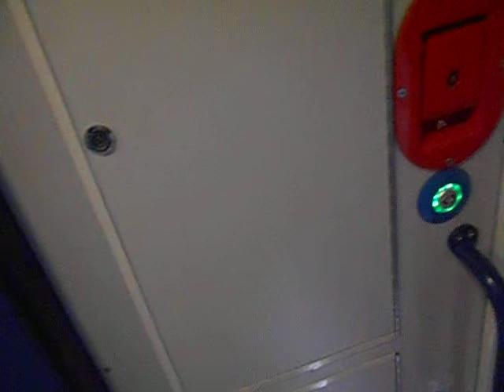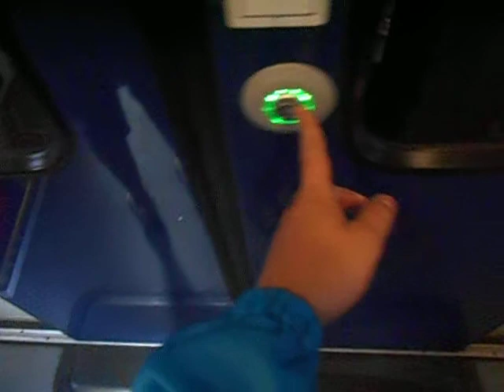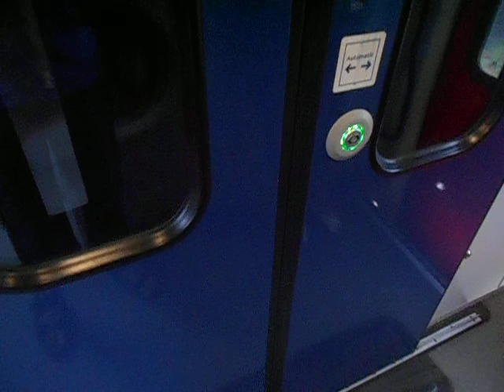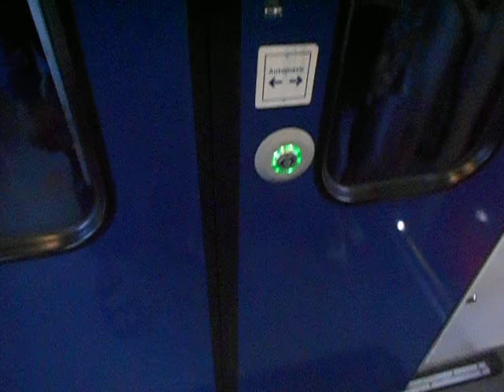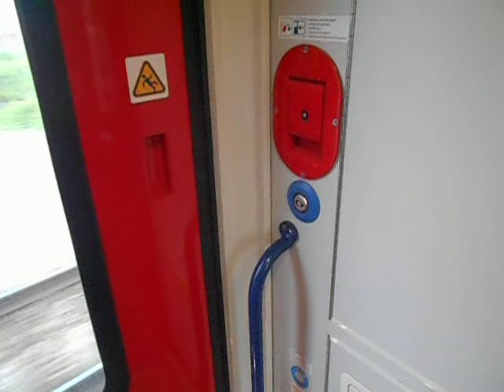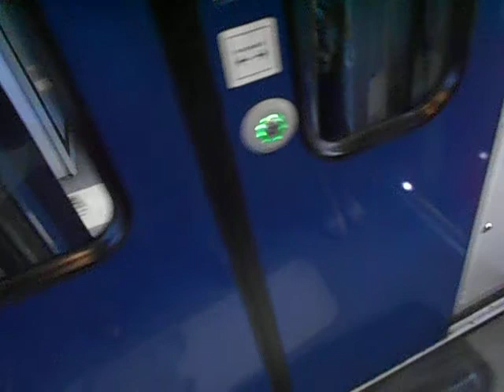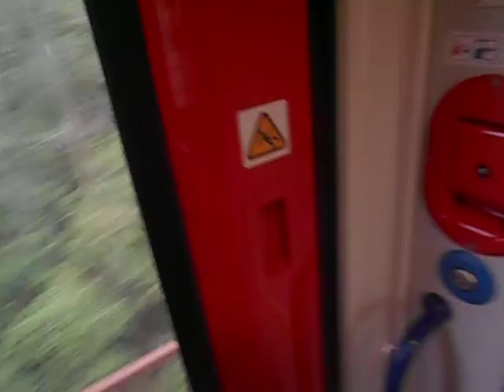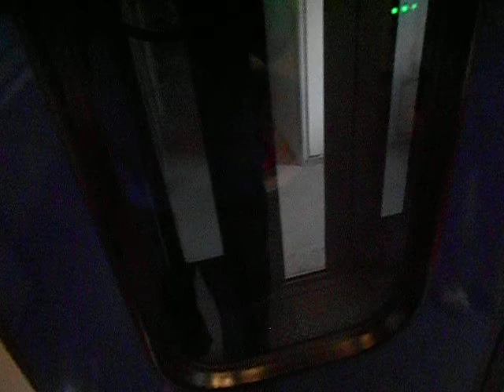Jízda rychlíkem vyšší kvality Číslo 606 Salubia Ústí nad Labem hl.n. Směr Teplice v Čechách. R. 2018